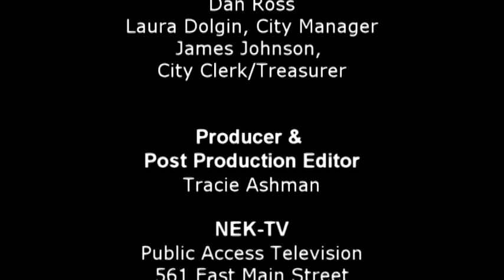Newport City Council 06-18-18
Authorization to Receive a USDA Rural Community Development Initiative
Part-time Patrol & Dispatch Retention Raise
Marijuana Ordinance